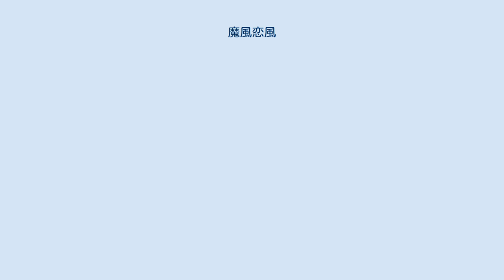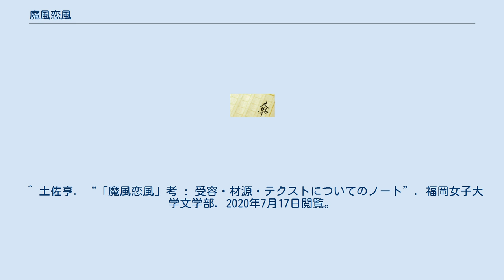魔風恋風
『魔風恋風』（まかぜこいかぜ）は、小杉天外の長編小説。
1903年（明治36年）2月25日から9月16日まで、『読売新聞』で連載。
 当時の男女学生の風俗が描かれた悲恋物語。
 本作は流行歌の歌詞にもなり、トレンディ小説として話題を呼んだとも考えられる。
 1905年には劇化もされており、新聞の再販という異例の現象が起こるなど、非常に人気があったが、今日では通俗小説として、考察される機会に乏しい。
1950年代に岩波文庫に収録された。
 並外れた美貌と才智の持ち主である女学生の萩原初野は、自転車事故を起こして全治三週間の怪我を負い入院する。
しかし、妾腹の初野は故郷で家督を継いだ兄と折り合いが悪く、学費として月ごとに決められた額以外の援助を一切受けられなかったため、強引に退院してしまう。
 そこへ、初野の下宿のおかみから彼女の評判を聞いていた画学生の殿井恭一が援助を申し出、初野は迷った末に借金として金を受け取るが、入院費は既に何者かによって支払われていた。
 殿井の申し出に下心があって、誇りを傷つけられたと感じた初野はおかみを通じて返金するも、そこへ母を同じくする妹のお波が金を持ち出して出奔して来たのがもとで、学費も停止された状態で姉妹二人生活することを余儀なくされる。
 初野は義理の姉妹とも認め合う親友の子爵令嬢・夏本芳江に相談に赴くが、子爵婦人は、子爵の養子で芳江の許嫁でもある東吾との仲を疑う噂があるのを聞いていたうえ、初野が子爵に挑まれた後の姿を見咎めたため、初野は芳江と会うことすらままならなくなる。
 初野は自身が卒業するまでの辛抱としてお波を奉公に出し、自身は極限まで切り詰めた生活を送ったことで脚気に罹ってしまう。
 いよいよ困窮した初野は殿井を頼ろうとするが、東吾の写真を見ると翻意し、さらに東吾に殿井との関係を誤解されていると知ると、その疑いを晴らすべく下宿を引き払い、お波も呼び寄せて家を借り、自炊を始める。
 一方東吾は、実家で初野との関係を取り沙汰されるとそれを認め、初野にも入院費を支払ったのが自分であることと、彼女への恋情を告白する。
このため東吾と芳江は離縁騒ぎとなり、初野は東吾の想いを受け容れつつも芳江のことを心配していたが、芳江は離縁に至りそうな状況の仔細を知らないまま家を逃げ出し、初野を頼る。
 切迫している芳江のことを相談すべく、初野は東吾の隠れている家へ赴くが、子爵婦人と東吾の実の両親が東吾を説諭している場面に出くわし、東吾が芳江との復縁を懇願するのを立ち聞きしてしまう。
 東吾たちが自分をまったく軽んじているのに憤った初野は、東吾が今夜中に芳江を連れ戻すと請合ったため、芳江には東吾は予てより投宿している房州に戻ったのだと偽り、芳江を房州へと差し向ける。
 しかし翌朝、初野は芳江からの東吾への思いが果たされねば二度と帰らないという、形見として指輪の同封された遺書を受け取る。
初野は人力車を走らせまさに乗船しようとする芳江に追いつくと、嘘をついていたことを詫びるが、衝心を起こして倒れ、病院に運ばれる。
そして芳江と駆けつけた東吾の手を握り合わせると、「お二人とも何卒……」と言いかけて息を引き取った。
 その後、お波は殿井の世話で学校に通い、芳江は葬式で気絶するも快復し、その年の十月には東吾と結婚するということであった。
 ^ “コトバンク”. 2020年7月17日閲覧。
 ^ 馬場伸彦 (2007年3月20日). “小杉天外『魔風恋風』をめぐるメディア的トポス”. 甲南女子大学. 2020年7月17日閲覧。
 ^ 真銅正宏 (1995年2月20日). “小杉天外『魔風恋風』/通俗性の問題 : 明治大正流行小説の研究(二)”. 徳島大学総合科学部. 2020年7月17日閲覧。
 ^ 土佐亨. “「魔風恋風」考 : 受容・材源・テクストについてのノート”. 福岡女子大学文学部. 2020年7月17日閲覧。